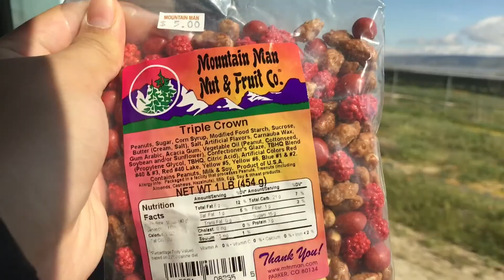MiniVlog #5: The Poppy Fields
VOTE HERE (vote again if you want, the more votes the better)

I know there's the quarantine thing and stuff, but everyone was staying 6 feet apart from each other, and no one was out coughing or sneezing. I don't think I have the disease (not gonna say the name because it's now a curse word on YouTube apparently). Btw, it wasn't until after editing that I realized this wasn't the 5th minivlog, but no one really cares, right?

Also, it's 4/20! Yay! Anyways...

Music used in this video:
"Animal Crossing City Folk OST '2 AM (Rain)'" composed by "Kazumi To'taka, Manaka Tominaga and Shiho Fujii" uploaded by "Rabbit OST"

Yeah I have no friends.